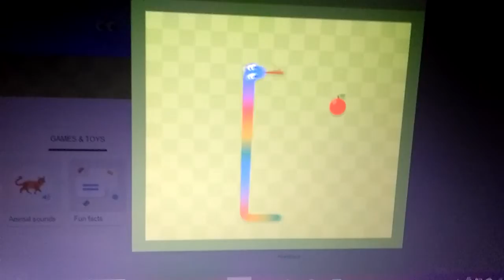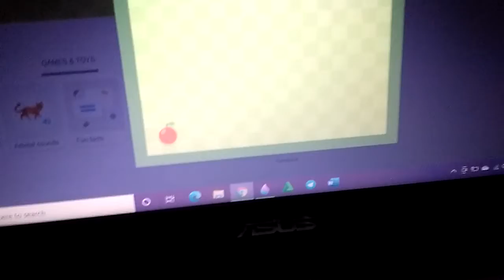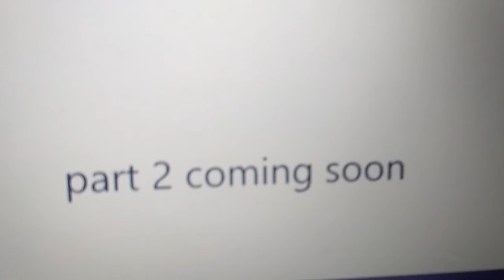playing playsnake part 1